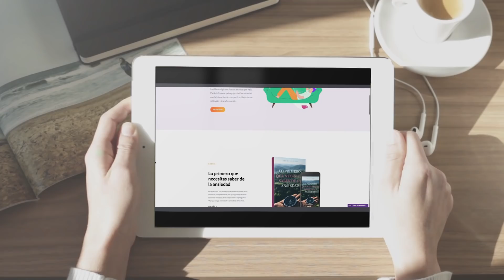5 pasos para ayudar a una persona en un ataque de pánico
¡Hola comunidad! 💜 Si necesitas entender la ansiedad y el mensaje que tiene para ti, te invitamos a descargar nuestro e-book gratuito: "Lo primero que debes saber sobre la ansiedad". Puedes obtenerlo haciendo clic en este enlace

Un ataque de pánico sucede cuando una persona empieza a sentir demasiado miedo o incluso terror que lo lleva a pensar que algo muy malo está pasando, teme enloquecer, morir o perder el control. En este video te quiero platicar cómo puedes ayudar y acompañar a una persona en un ataque de pánico, siguiendo estos 5 pasos.